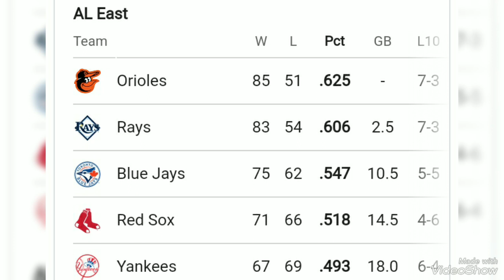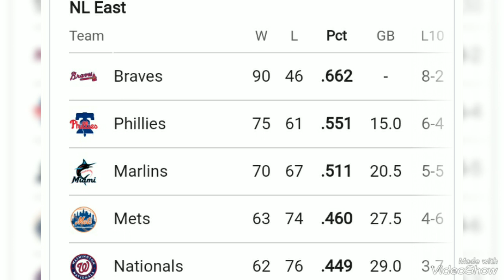MLB Playoff Picture 2023: Complete AL, NL Standings, Bracket and Wild-Card Race ; MLB standings 2023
MLB Playoff Picture 2023: Complete AL, NL Standings, Bracket and Wild-Card Race

The Major League Baseball playoff picture becomes a bit clearer with every passing day now that the calendar has turned to September.

Sunday was another full slate of games with a number of contenders taking the field with positioning hanging in the balance. Here is a look at the latest standings, as well as what the playoff bracket would look like if the season ended at this point:

American League East

Baltimore Orioles, 85-51
Tampa Bay Rays, 83-54
Toronto Blue Jays, 75-62
American League Central

Minnesota Twins, 71-66
Cleveland Guardians, 66-71
Detroit Tigers, 63-74
Chicago White Sox, 53-84
Kansas City Royals, 42-96
American League West

Seattle Mariners, 77-59
Houston Astros, 77-60
Texas Rangers, 76-60
Los Angeles Angels, 64-73
Oakland Athletics, 42-95
National League East

Atlanta Braves, 90-46
Philadelphia Phillies, 75-61
Miami Marlins, 70-67
New York Mets, 63-74
Washington Nationals, 62-76
National League Central

Milwaukee Brewers, 76-60
Chicago Cubs, 73-64
Cincinnati Reds, 71-68
Pittsburgh Pirates, 63-74
St. Louis Cardinals, 59-78
National League West

Los Angeles Dodgers, 84-52
Arizona Diamondbacks, 70-67
San Francisco Giants, 70-67
San Diego Padres, 65-73
Colorado Rockies, 50-86
American League Wild Card

Houston Astros
Texas Rangers
Toronto Blue Jays (1.5 games back)
Boston Red Sox (5.5 games back)
National League Wild Card

Philadelphia Phillies
Chicago Cubs
T3. Arizona Diamondbacks

T3. San Francisco Giants

T3. Miami Marlins

T3. Cincinnati Reds

Current National League Playoff Bracket Matchups

Los Angeles Dodgers: Bye
Atlanta Braves: Bye
Milwaukee Brewers vs. Tiebreaker Winner (4-way tie between Arizona Diamondbacks, Cincinnati Reds, Miami Marlins and San Francisco Giants)
Philadelphia Phillies vs. Chicago Cubs
Current American League Playoff Bracket Matchups

Baltimore Orioles: Bye
Seattle Mariners: Bye
Minnesota Twins vs. Texas Rangers
Tampa Bay Rays vs. Houston Astros
While there were a number of important games, there was no bigger series than the one between the Los Angeles Dodgers and Atlanta Braves.

After all, it was a potential National League Championship Series preview between two teams that are in cruise control in their respective division races. And the Braves made quite the statement.

The four-game set was in Los Angeles, but the Braves managed to win three of four. It wasn't until Sunday that the Dodgers were able to defend home-field advantage with a 3-1 victory. Matt Olson's solo home run was the only run for the Braves, as Bobby Miller struck out five and allowed just three hits in seven innings in a brilliant showing.

Elsewhere, the National League wild-card race got even tighter.

The Arizona Diamondbacks, Miami Marlins, San Francisco Giants and Cincinnati Reds are all tied for the final spot. The Chicago Cubs aren't exactly far ahead either with a three-game lead for the second spot behind the Philadelphia Phillies.

San Francisco dropped three of four to the San Diego Padres, missing a chance to move up in the standings.

So did the Diamondbacks, as they lost two of three against the Baltimore Orioles after they were swept by the Dodgers.

Those losses opened the door for the Marlins, who took advantage of a lighter portion of their schedule by sweeping the Washington Nationals. It was a much-needed boost for Miami following a brutal 13-game stretch with a 3-10 record.

Throw in the Reds and Cubs splitting a four-game set with Chicago blowing the save in the ninth inning in Cincinnati's two victories, and the wild-card race is wide open.

It promises to be quite a month ahead of the playoffs.